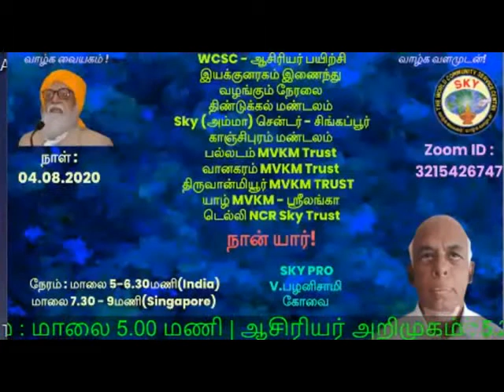நான் யார்! - பேராசிரியர் V.பழனிசாமி , கோவை